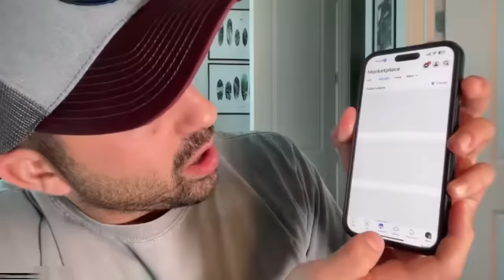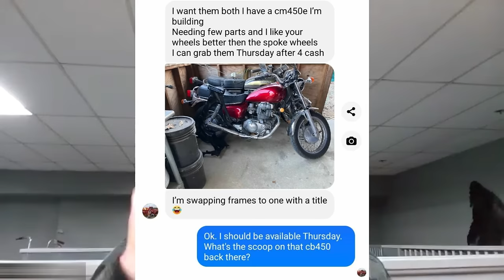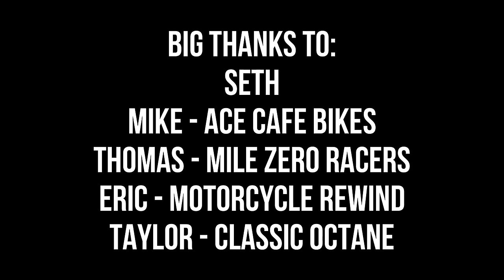Finding Deals On Motorcycles - Podcast Style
"How do you find these deals on motorcycles?" is a common question I get on this channel so this video is all about answering that! I sit down with some select people who like to wheel and deal for insight and advice on exactly how they do it.  This is a fun podcast style video so sit back and enjoy the conversation.

Brick House Builds Amazon Storefront:

Brick House Builds Ebay store:

For updates on this project as well as others be sure to follow along on all the Brick House Builds social media platforms!